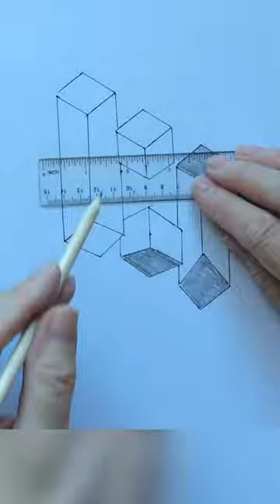Mind Bender Image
A mind bending image. Image that keeps changing in front of your eyes. Yo2condoit Demo No.1236